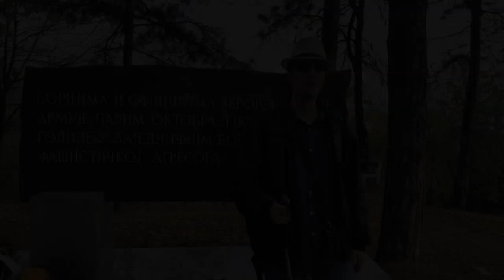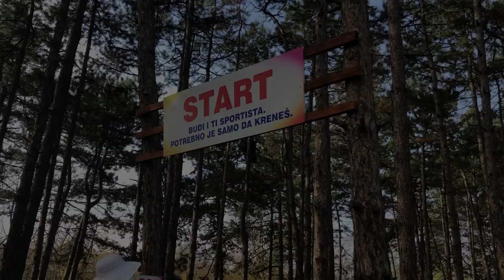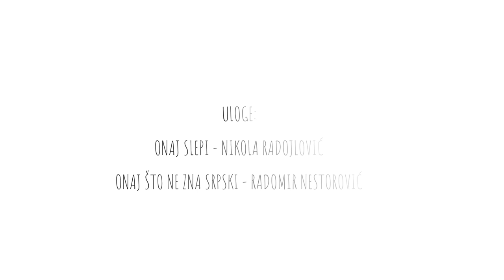Izvinite, gde sam? | Epizoda 07 | JAGODINA | Nikola Radojlović i Raša Nestorović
Sedma epizoda putopisne emisije "Izvinite, gde sam?" vodi naše pustolove u Jagodinu, a u njoj ćete saznati sve ono što vam neće otkriti nijedan turistički vodič ili informator.

Zašto smo postali pustolovi?

Lako je otići u Beč i Madrid i sa glavnog trga glasno izveštavati o lepotama i čudima. Ali pokušajte to isto da uradite u Čačku ili Priboju, a da ste pritom iz Beograda i da ste potpuno poremećeni… U stvari, bolje ne pokušavajte sami! Prepustite to profesionalnim vodičima.

Napravili smo malu izmenu u voditeljskom paru, tako da vas od ove epizode sa lepotama Srbije upoznaju Nikola Radojlović i njegov novi saputnik Raša Nestorović.

Sav sadržaj na kanalu je autentičan i originalan. Svako preuzimanje sadržaja je zabranjeno.